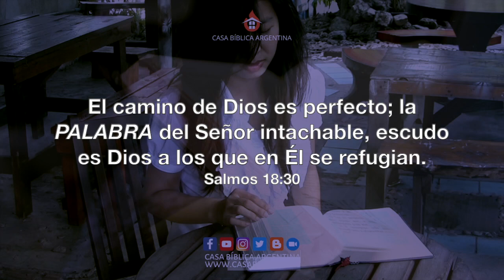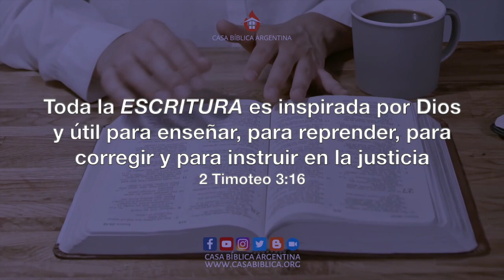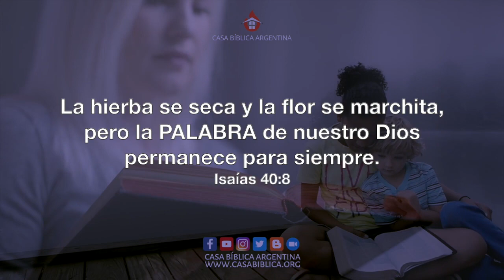💒 No te olvides a Jesús. Por el Pastor Martín Arrighi + LSA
Encuentro en CasaBiblicaArgentina con la visita especial del Pastor Martin Arrighi de la Iglesia @salvosporgraciaargentina
Todos los domingos nos encontramos en este espacio para seguir creciendo en la Palabra de Dios.